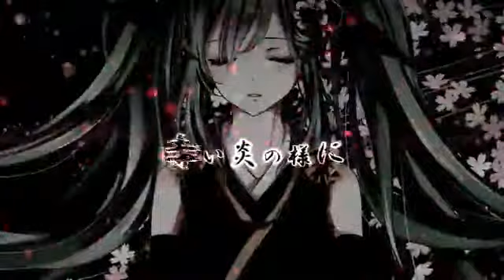[Hatsune Miku] Cherry Blossoms Sakura [Original PV]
Original Title:【初音ミク】 櫻-Sakura- 【オリジナルPV】